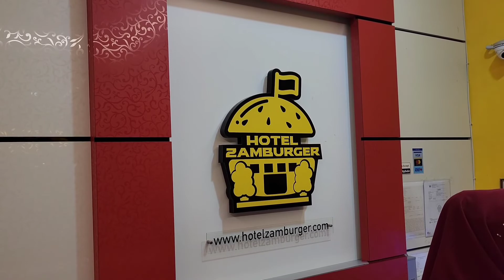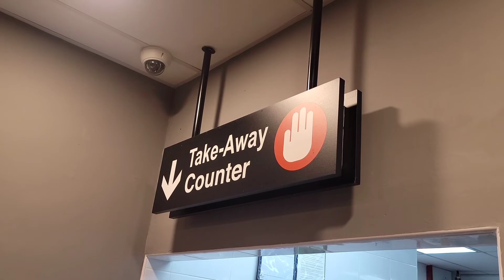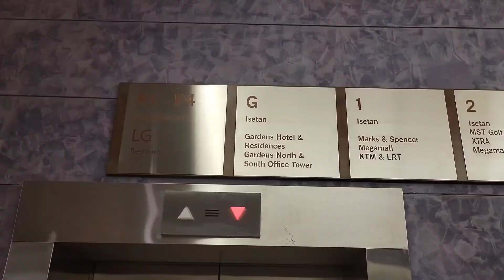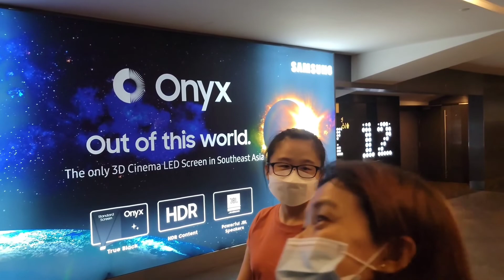2022.07.19~20 KPM matrix Bintulu Airport KLIA2 Putrajaya Hotel Zamburger